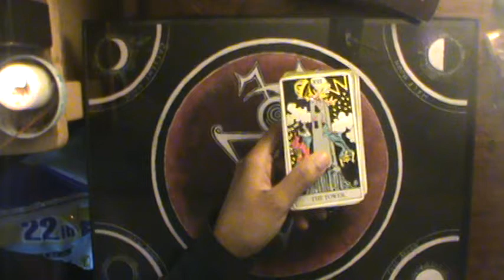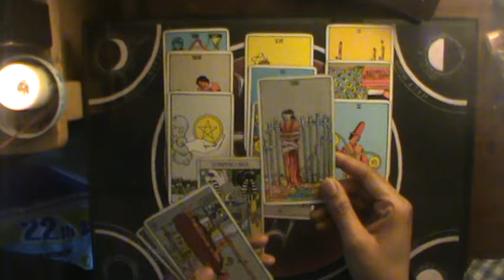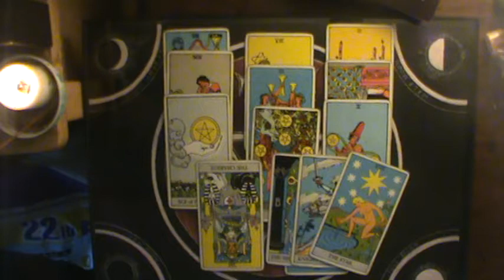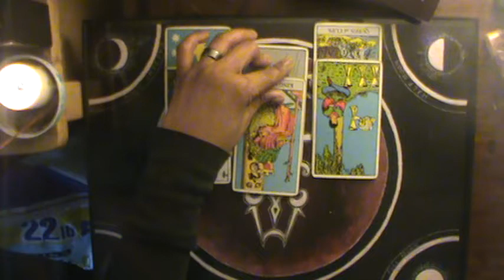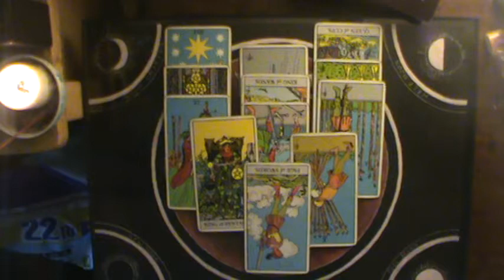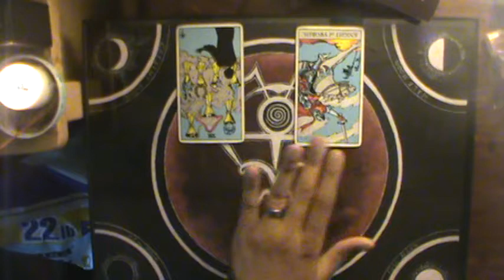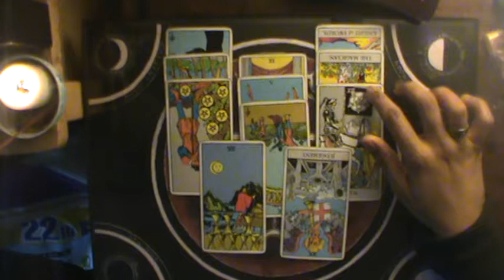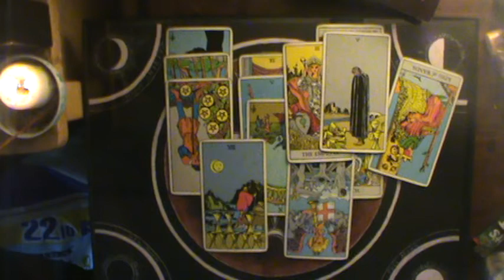Shadow of Judgment Water Signs August 2-9 2019 "The Devil"